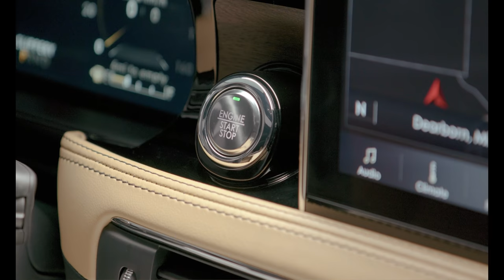2020 Lincoln Corsair | Firstlook & Design.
Expressively designed and effortlessly nimble, the all-new Lincoln Corsair is a spacious two-row SUV that combines refined power and a wealth of purposeful technologies in a sanctuary from the outside world.